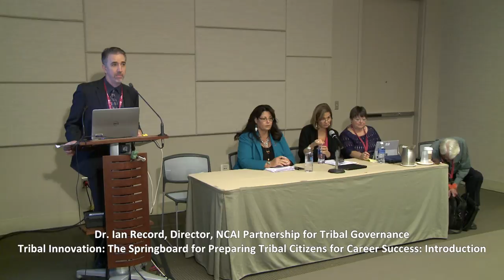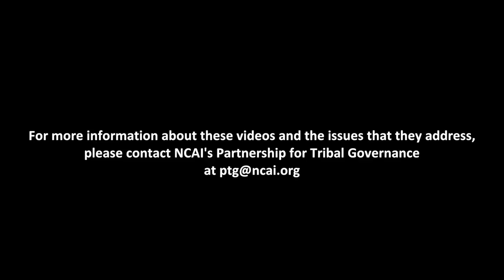Tribal Innovation: The Springboard for Preparing Tribal Citizens for Career Success: Introduction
In introducing the breakout session “Tribal Innovation: The Springboard for Preparing Tribal Citizens for Career Success,” held at NCAI’s 2016 Annual Convention, NCAI Partnership for Tribal Governance (PTG) Director Ian Record provides a brief overview of PTG’s project “Workforce Development: Building the Human Capacity to Rebuild Tribal Nations.” To learn more about this project, please go